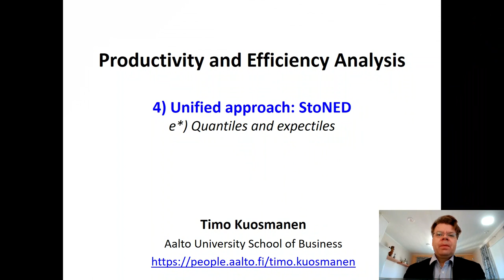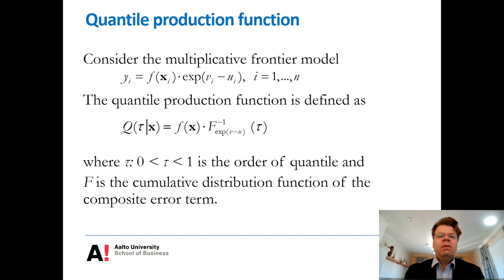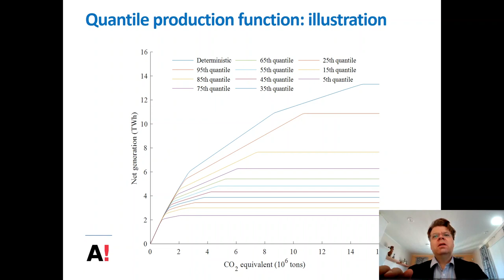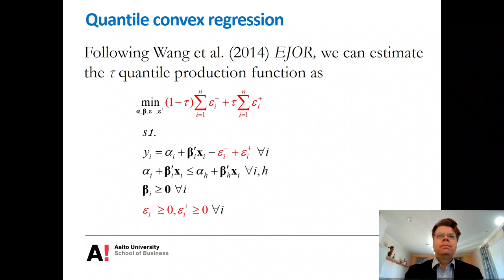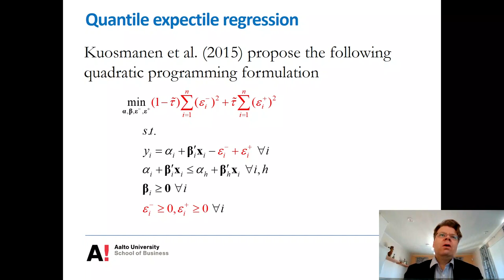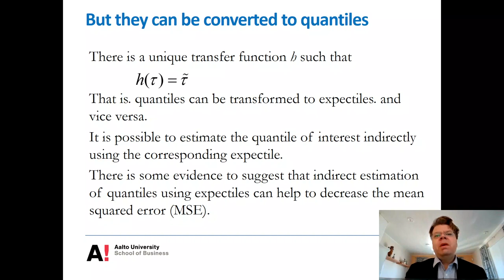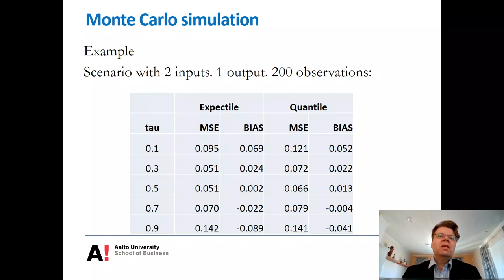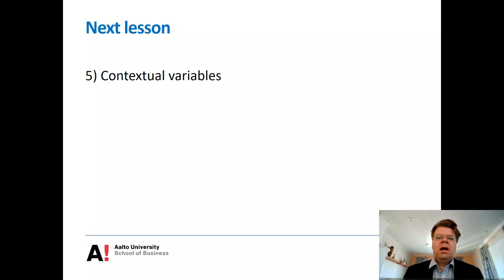Productivity and Efficiency Analysis Lesson 4E: Convex Quantile Regression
Video lessons of an online course organized at Aalto University School of Business, Spring 2020. Slides are available in the following link: